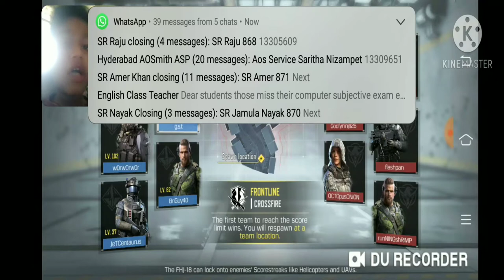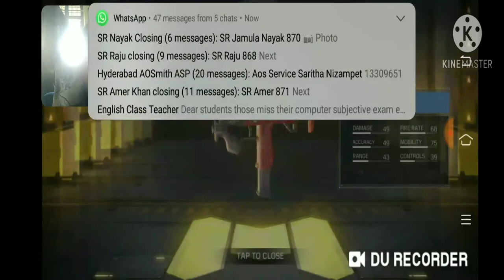This game has been tough and I cannot only 😠😠😠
FM Sharan tej